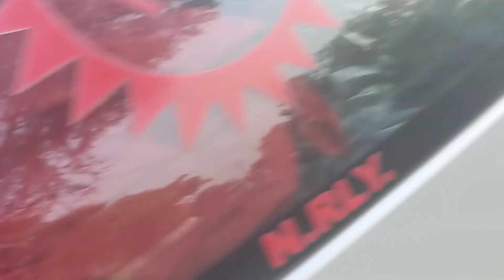Video for animal lover 😍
This video for animal lover